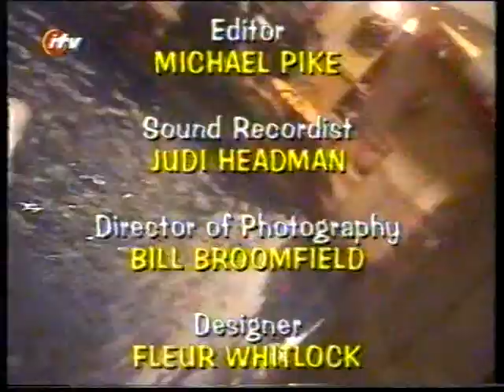Cone Zone S3E3 (1997) - FULL EPISODE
High Flyer. There's love in the air as Leo falls for a customer who, to the surprise of all concerned, falls for him, too. But does she like him for who he is or what he does? Meanwhile, the stakes are raised in the Employee of the Month competition now that the prize is a trip to New York. This episode was originally broadcast on Wednesday, 12th March, 1997.

Plenty of lessons in love, lies, trust and deceit are on offer in this one (so standard Children's ITV fare), which starts a little slowly but then just escalates in so many ways. I love how a little casual blackmail is also thrown into the mix, too! Of course, every single British sitcom this side of the 70s can be traced back in some way to Fawlty Towers, and naturally the one with the hotel inspectors is brought to mind in places here. But far more powerful is the moral of the main story at the end, about what actually defines us as people - and, more to the point, being truthful with each other. There's something that's gone out of fashion in the intervening years...

The guest stars in this episode are Kate Alderton and Janet Henfrey. Kate was a regular as Tasha in Father's Day back in the 80s, and also as Anna in Noah's Ark. She's actually the daughter of John Alderton and Pauline Collins, I've just found out. Janet, meanwhile, was always great value, and provided a fine turn as Mrs Hardacre in Mike and Angelo before cropping up in Delta Wave not long after. She's done loads of Dickens and Shakespeare through the decades, was a regular in As Time Goes By, plus too much more to mention. Now in her 80s, Janet's still going strong, having appeared in Doctor Who, Wolf Hall, Pride and Prejudice and Zombies, and Bridget Jones's Baby within the last couple of years. There are a few truly great lines at her expense to listen out for in this.